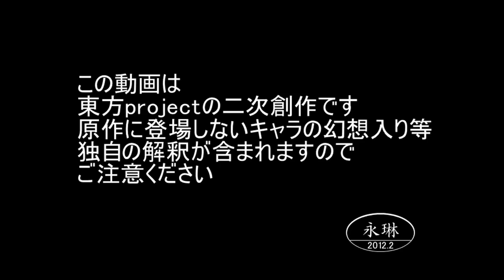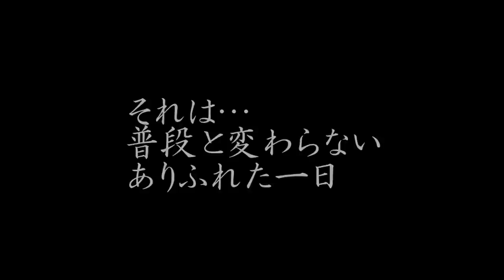[Touhou MMD Anime] Beware the Usual Mouse (English Subtitles)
Hi Everyone! Gasp... another none nayuta upload... )= I should really start subbing her songs again so as not to let my subscribers down.. But anyways, here's a short little project to congratulate someone on finishing homework. In the meanwhiles I hope you enjoy this video!